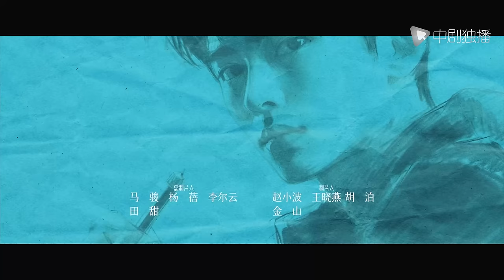骄阳伴我 25 | Sunshine by My Side 25（肖战、白百何、田雨、朱珠 领衔主演）雨